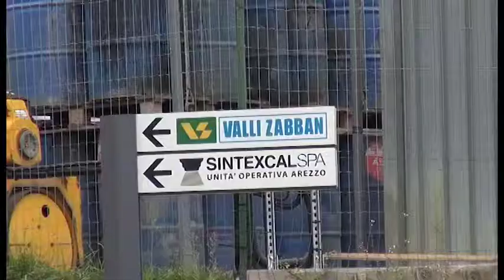Emissioni Valli Zabban, conclusi i lavori. Adesso verifiche dell'Arpat